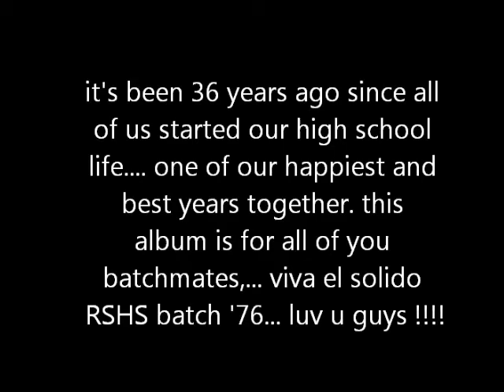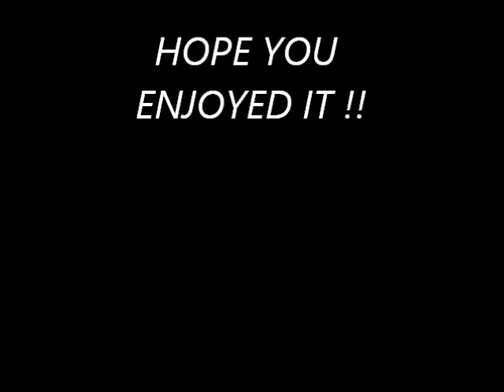RAJA SOLIMAN 76 THEN and NOW.wmv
RAJA SOLIMAN 76 THEN and NOW Parang Kaylan Lang...
it's been 36 years ago since all of us started our high school life. one of our happiest and best years together. this album is for all of you batchmates,... viva el solido RSHS batch '76... luv u guys !